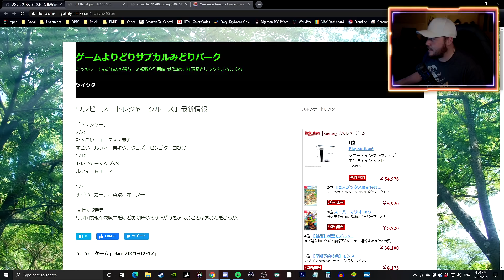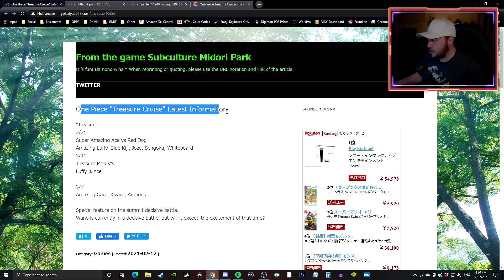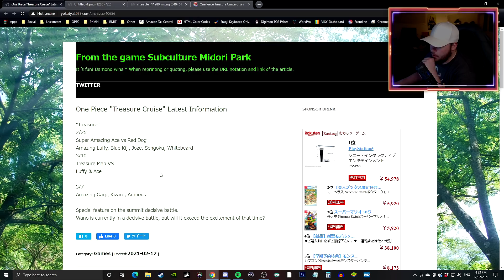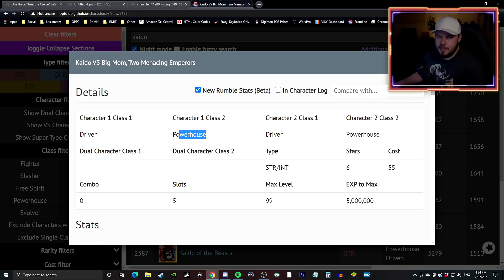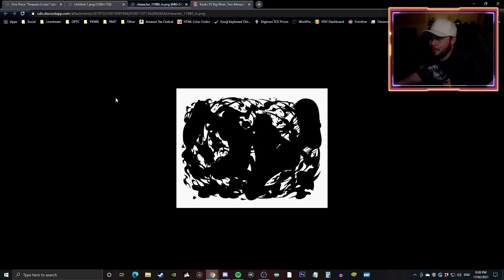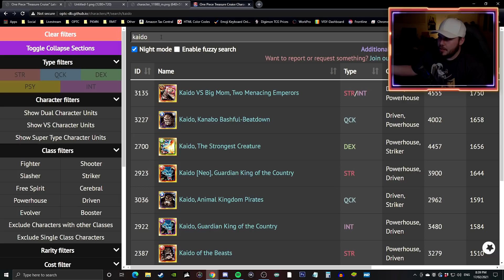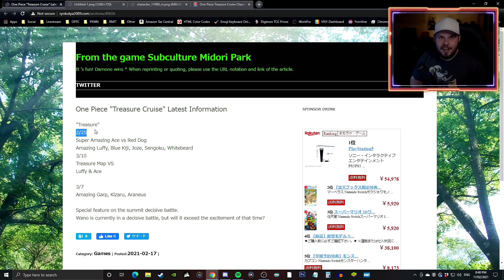ACE vs. AKAINU LEGEND?! VJUMP LEAKS!! (ONE PIECE Treasure Cruise)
Gabe Martin
Sascha Gräbner
Zachary Holtzman
Angel Nuno
Owen Thal